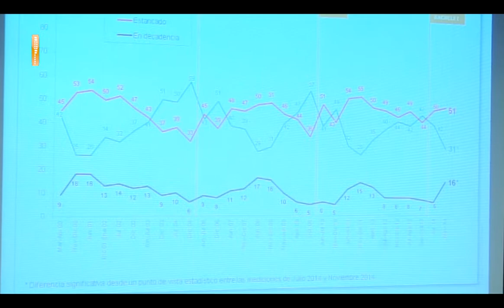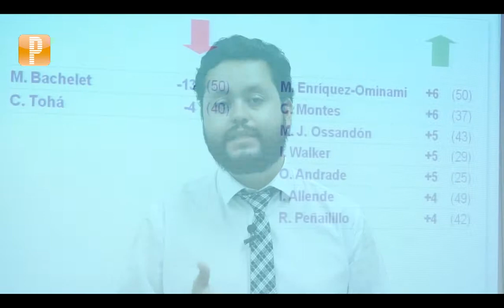Pulso Politica: ¿El golpe de la CEP alcanza para un cambio de gabinete?